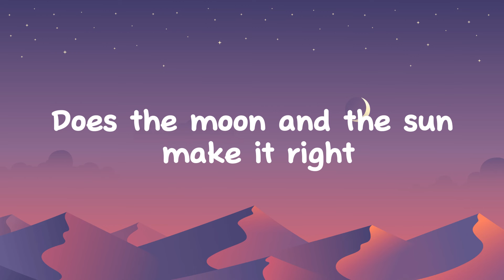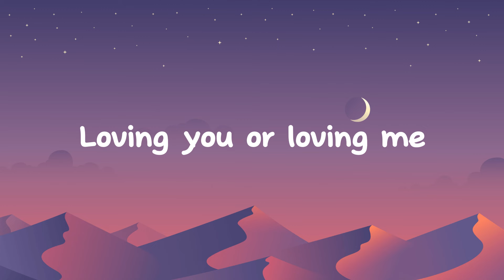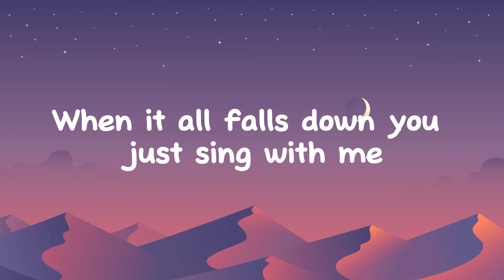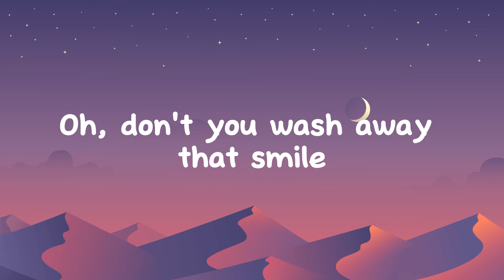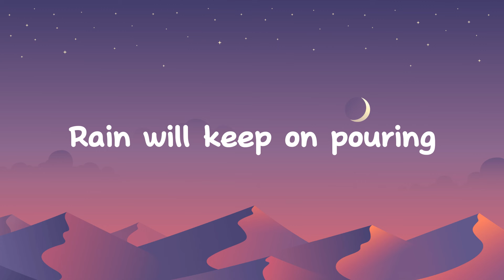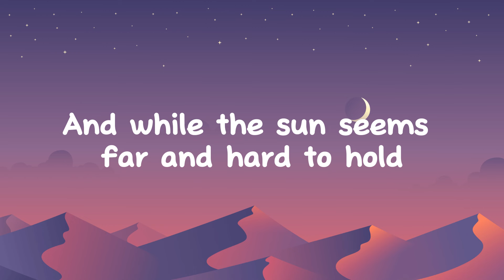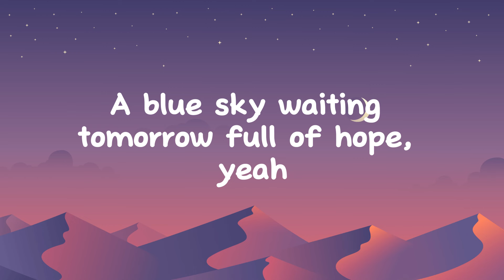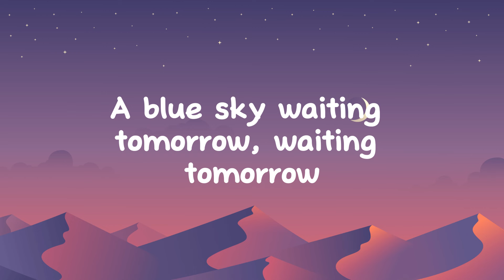Hale - BlueSky (Lyrics Viedo)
Hale - BlueSky

Lyrics:
When do stars fade their light
Does the moon and the sun make it right
For you the world may be
Like an endless storm chasing a mystery
Is there hate in your heart
Does your body drop and tell you to stop
Loving you or loving me
When it all falls down you just sing with me
Cause there's a blue sky waiting tomorrow, waiting tomorrow
Shining and shimmering
A blue sky waiting tomorrow, waiting tomorrow
Maybe it's all we need
Oh, don't you wash away that smile
You just look out the window and see the light
It's beautiful to be alive
It's wonderful to live a life
The sun is sure to shine
For you and me, for everyone
So don't be sad, it's just the start
Of a new beginning in your life
Shining and shimmering
Rain will keep on pouring
Some things you can't control
And while the sun seems far and hard to hold
It will unfold
There will always be a blue sky
A blue sky waiting tomorrow full of hope, yeah
Full of hope, yeah

POTATO MUSIC
est. 2023